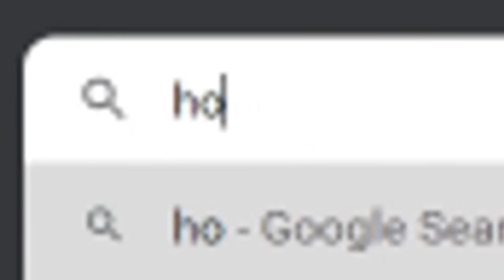Reacting to 1 Hour of Fortnite TikToks! (Part 2)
Reacting to 1 Hour of HILARIOUS Fortnite TikToks! Best Reaction moments and Fortnite TikToks over the last couple of months!